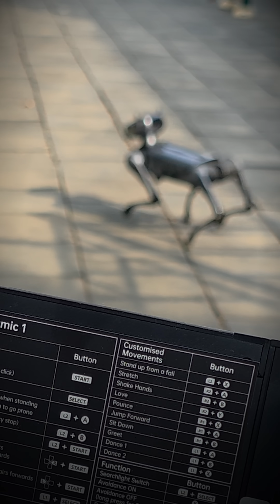We Got The Viral Cyberdog from IPL!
We got our hands on India's first viral cyberdog from IPL - a German Shepherd-mimicking Tecno Dynamic 1 robot that can run 14 km/hr, do tricks, and comes with a massive 15000 mAh battery. While it's cute and tech-impressive, we explore whether we actually need robotic pets that don't require feeding or cleanup!